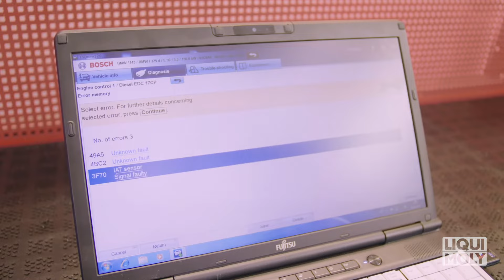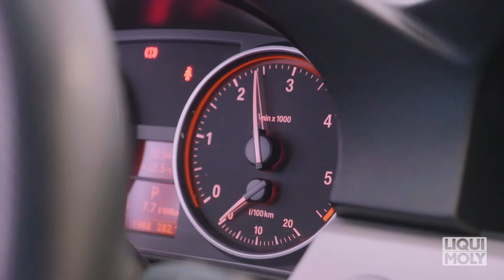Pro-Line Ansaug System Reiniger Diesel von LIQUI MOLY (#5168)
Spezielles Aktiv-Lösungsmittel mit High-Tech Additivkombination zur Beseitigung von typischen Verschmutzungen und Ablagerungen im Ansaug- und Drosselklappenbereich. Löst und entfernt schmierige Ablagerungen und Verschmutzungen wie Öl, Ruß usw. Es gewährleistet die Funktionsfähigkeit der beweglichen Teile und reduziert den Kraftstoffverbrauch. Erhöht die Betriebssicherheit dieselbetriebener Motoren.

Über LIQUI MOLY
Mit rund 4000 Artikeln bietet LIQUI MOLY ein weltweit einzigartig breites Sortiment an Automotiv-Chemie: Motorenöle und Additive, Fette und Pasten, Sprays und Autopflege, Klebe- und Dichtstoffe. Gegründet 1957 entwickelt und produziert LIQUI MOLY ausschließlich in Deutschland. Dort ist es unangefochtener Marktführer bei Additiven und wird immer wieder zur besten Ölmarke gewählt.